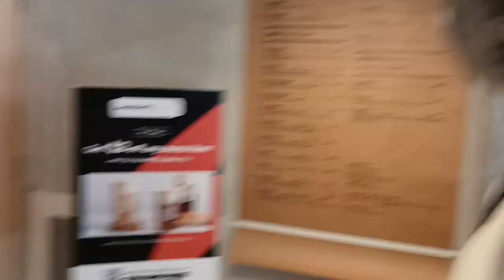Another vlog in July | Planting trees, failing at cooking...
Enjoy this vlog from July that is going to be released basically in September lol. Future vlogs will slowly get better as I become not as terrible with a camera :)

I should probably put more effort into editing these because my life isn't interesting enough for me to get away with minimal editing.

Music
♪ Castle (Prod. by Lukrembo)